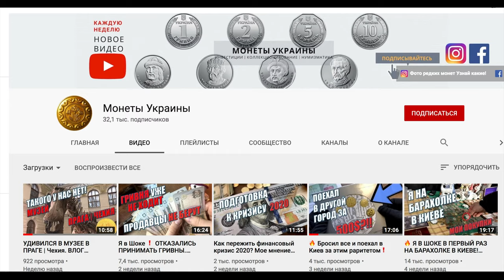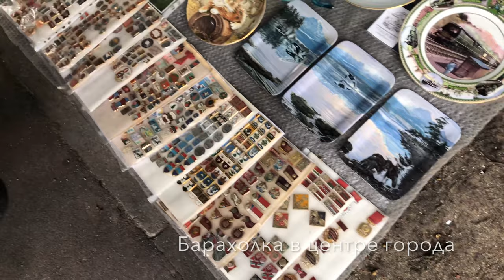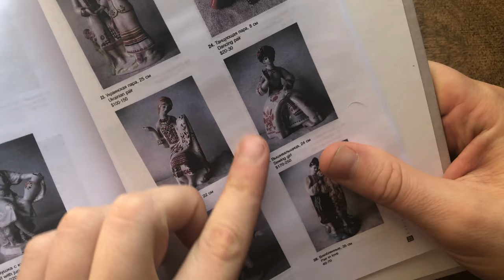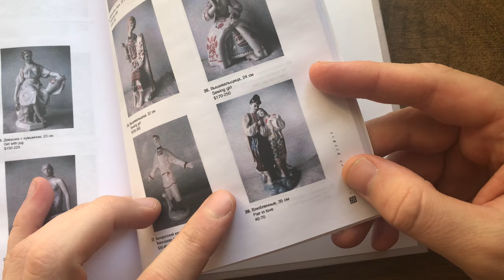Серия № 7 Антикварный магазин в Калининграде. Барахолка. Мои покупки в Польше!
Привет, в этом видео я покажу вам не изданный ролик с походом в антикварный магазин в  Калининграде. Когда я был в Польше решил заехать и в Калининград.